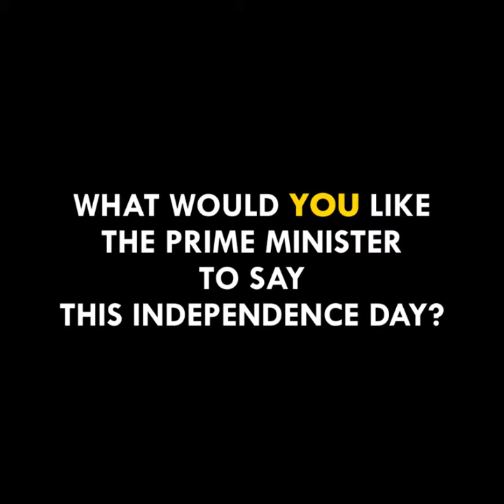5 Things PM Narendra Modi must say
Here are top 5 Things I wish PM Narendra Modi would say this Independence Day. Tell us what would you like the Prime Minister to say?